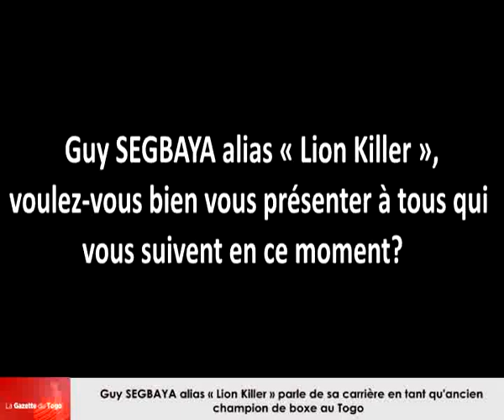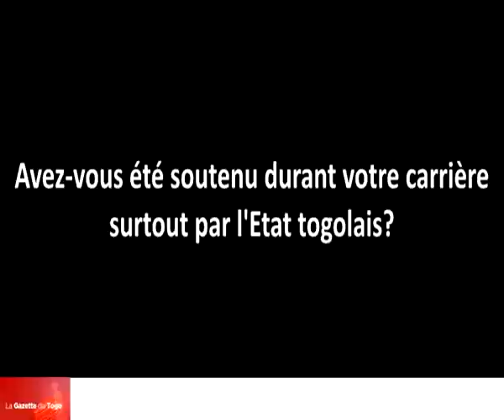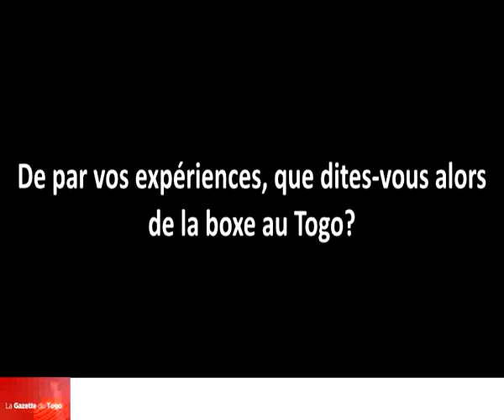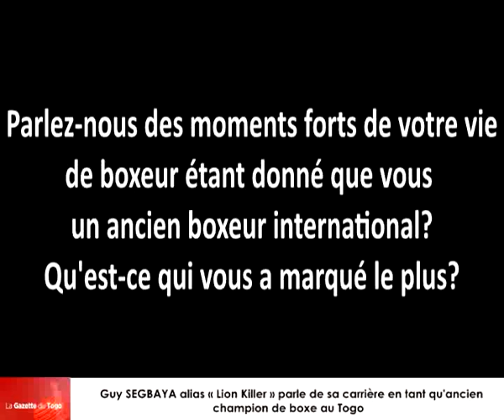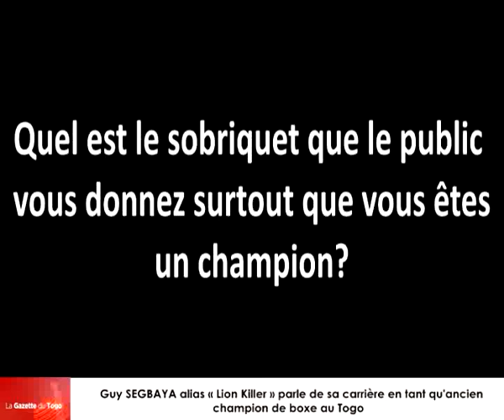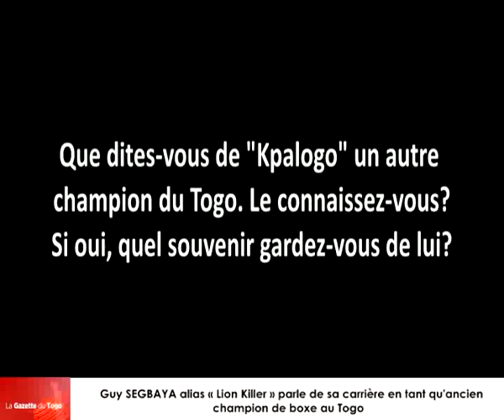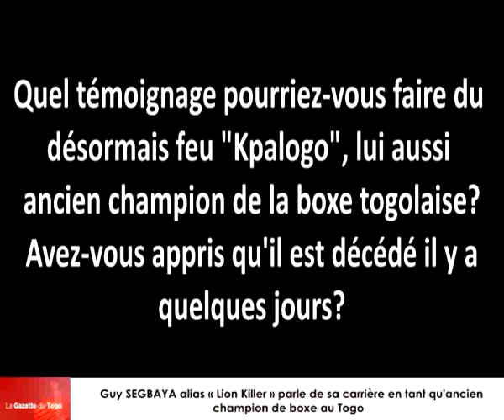Guy SEGBAYA alias « Lion Killer », l’autre champion international de boxe togolais s’exprime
Invaincu de toute sa carrière, Guy SEGBAYA alias «Lion Killer», puisque c'est de lui qu'il s'agit, est un ex champion de boxe du Cameroun de 1966 à 1971. Boxeur togolais de la catégorie des « Plumes » et champion du Togo jusqu’à l’arrivé de « Kpalogo » avec qui il a adhéré le même « BB CLUB », « Lion Killer » a boxé comme amateur pendant six (6) ans sans défaite, au Togo et au Cameroun. "LA GAZETTE DU TOGO" l'a rencontré pour ses internautes.